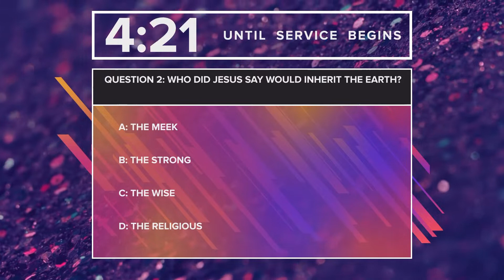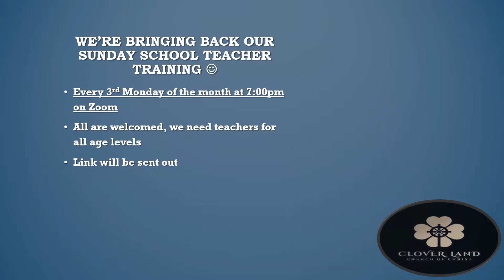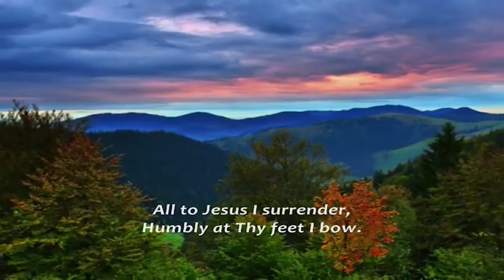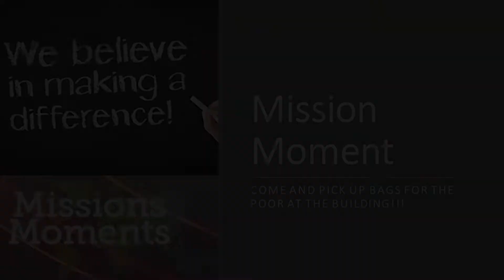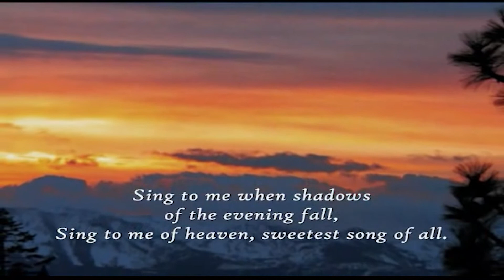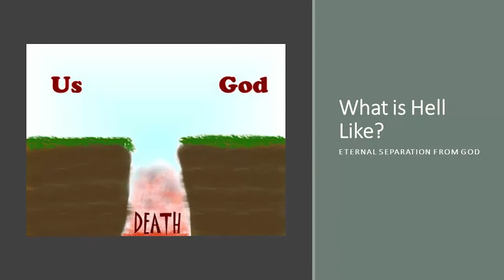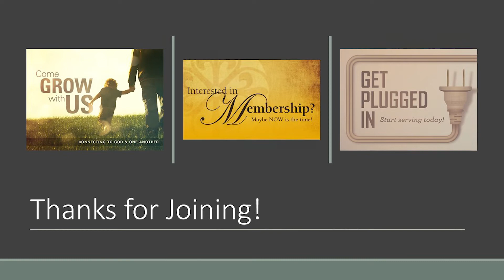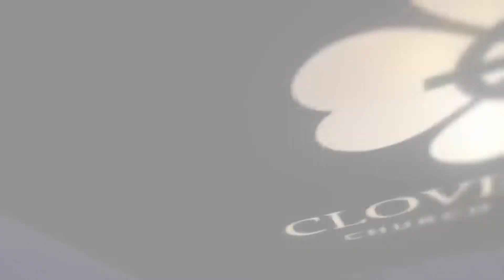"2 Seconds After Death" 1 Samuel 20:3 Senior Minister Darrius Woods